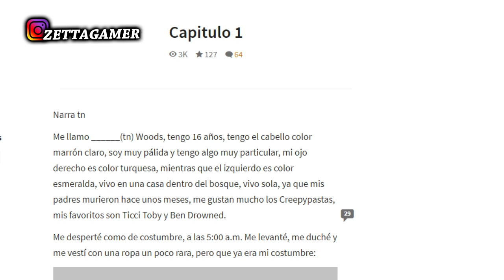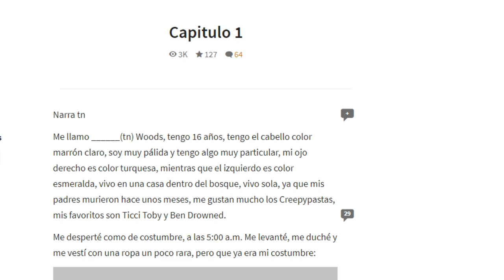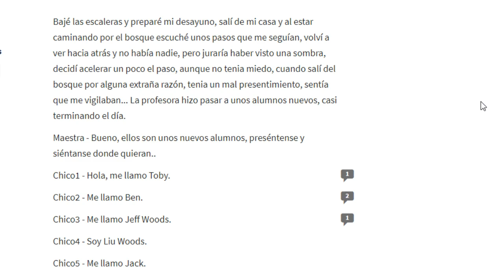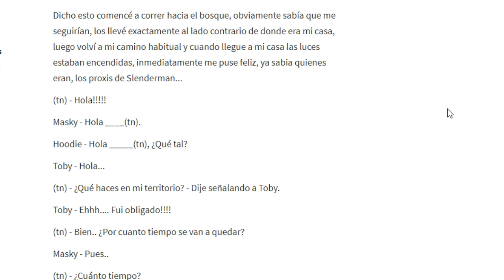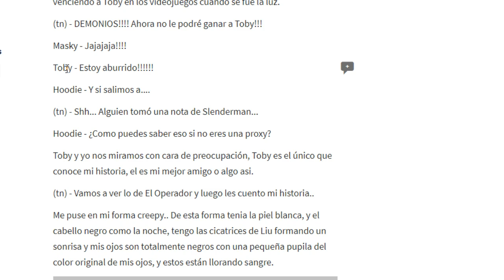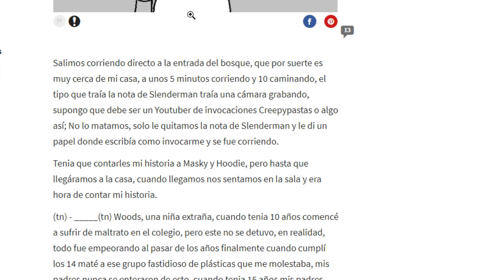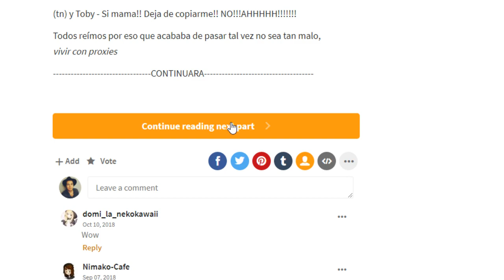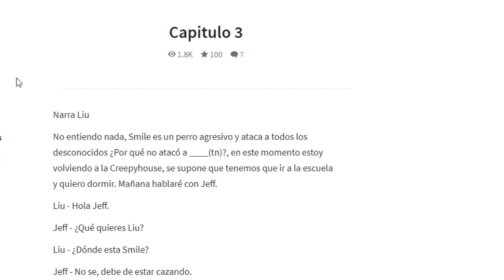LA HERMANA DE JEFF THE KILLER | VIDEOREACCION ANIMACION ZETTAGAMER